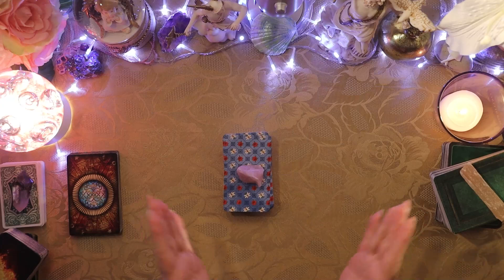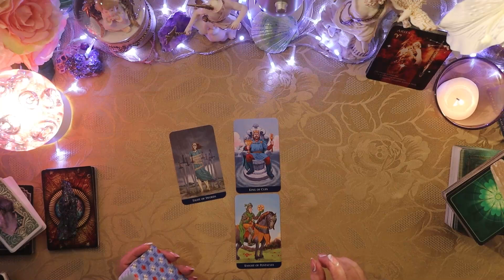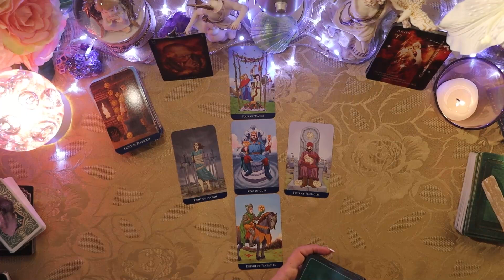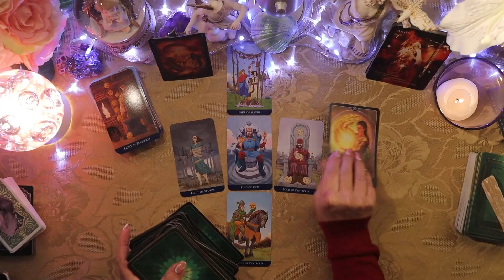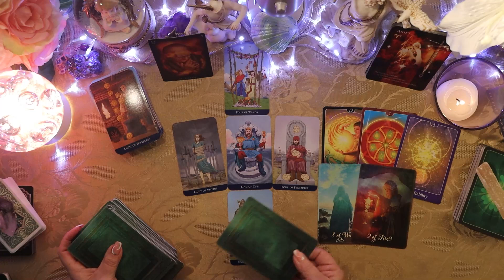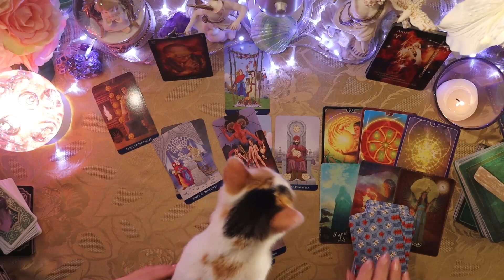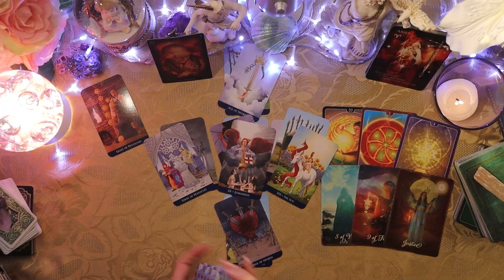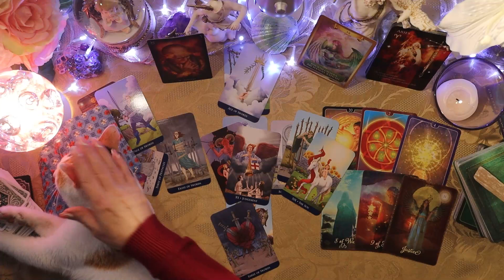♈️“Love is here to stay!” Aries 🌠 March Tarot Love & General 🌠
March Love & General Tarot Readings for the Zodiac Signs ✨

…A few of you have not been receiving notifications of my new videos so please do unsubscribe / resubscribe then click the notification bell to fix the jam so you are notified of new readings! ✨

🦋Reading Starts @ 00:01:46